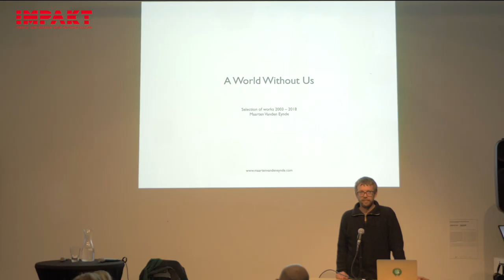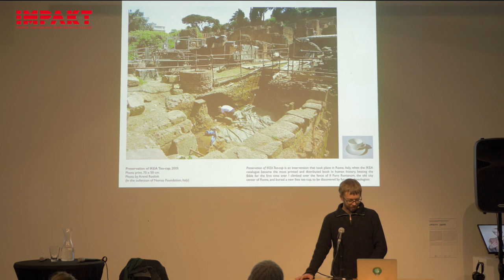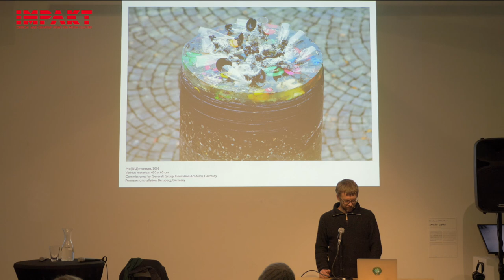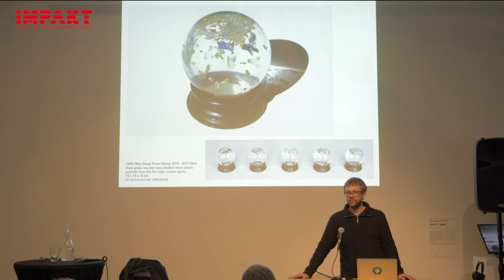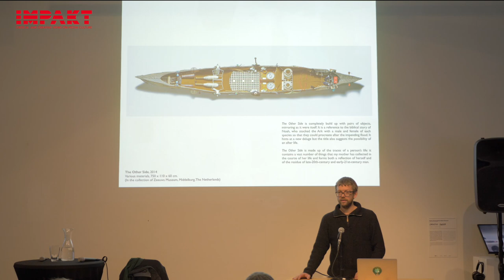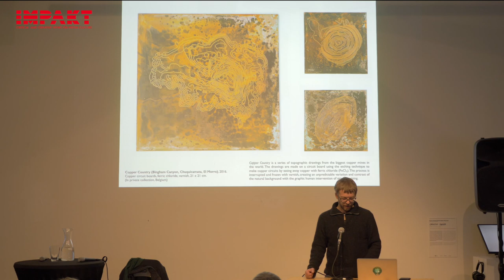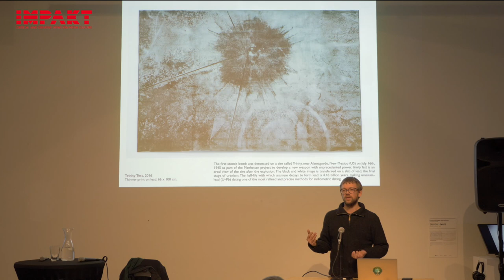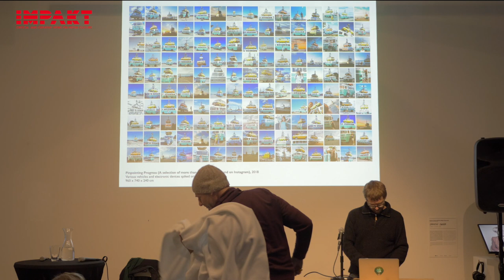Maarten vanden Eynde | IMPAKT Event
The Belgian artist Maarten Vanden Eynde (Leuven, 1977) looks for and relates to different fields of study, social contexts and anthropological perspectives. During his talk, he discuss the works he exposed in our exhibition A World Without Us (Zoology of Genetology, and Homo Stupidus Stupidus) next to other projects he has been working on.